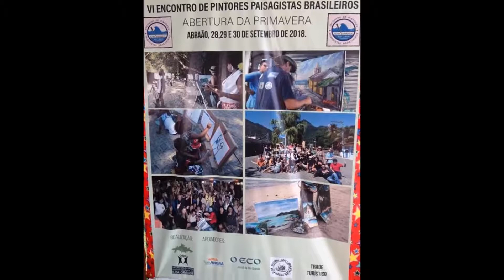02Ilha Grande 2018 - festa